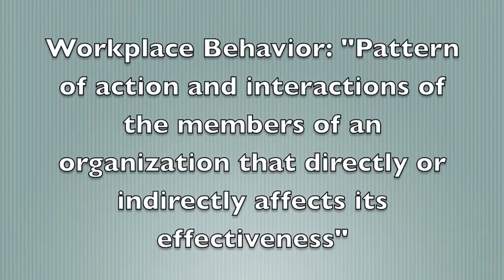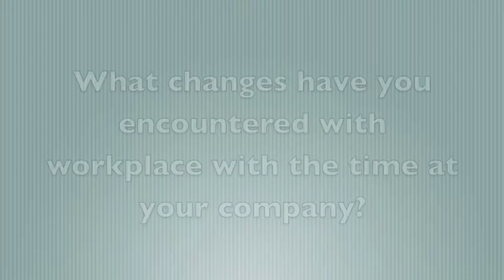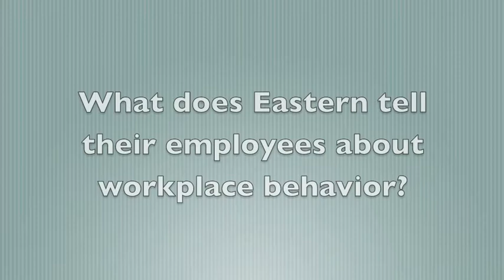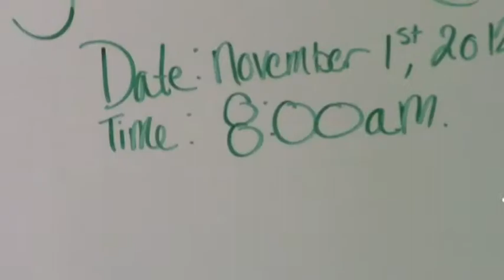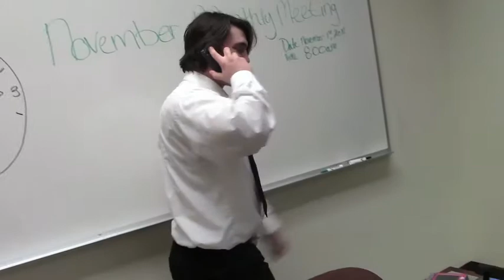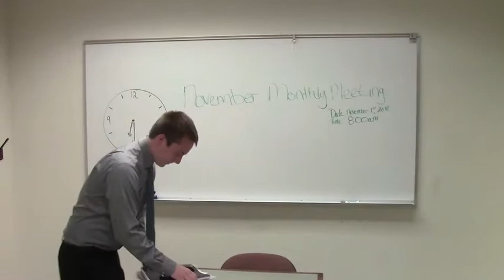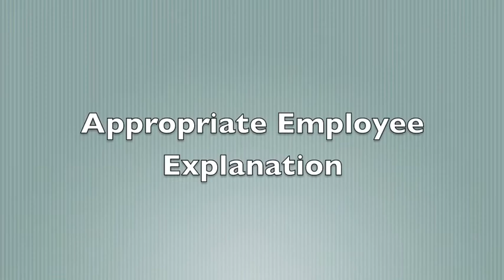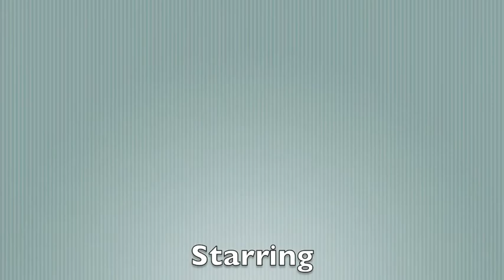Group 18 Workplace Behavior